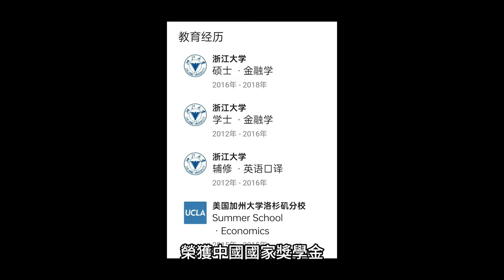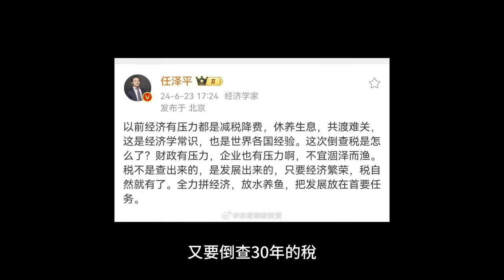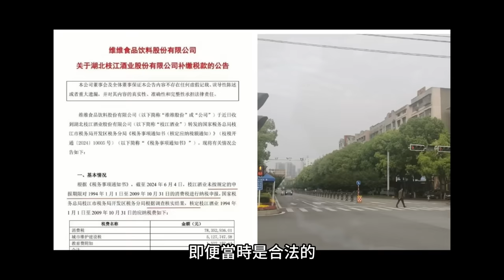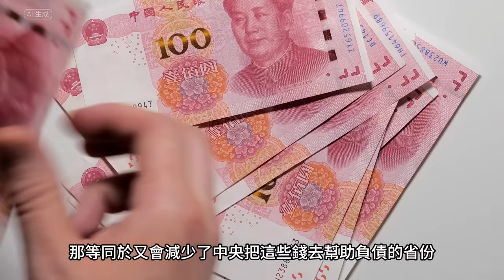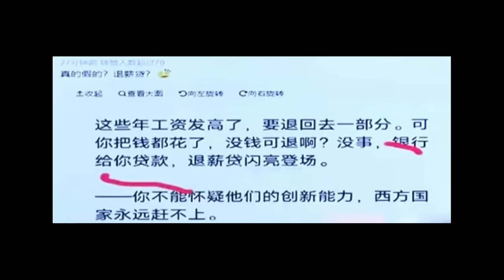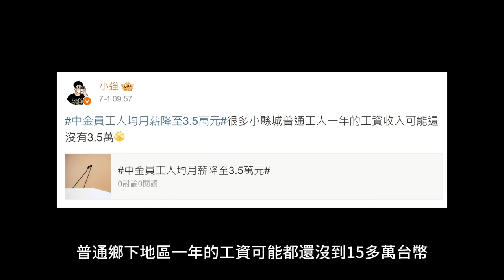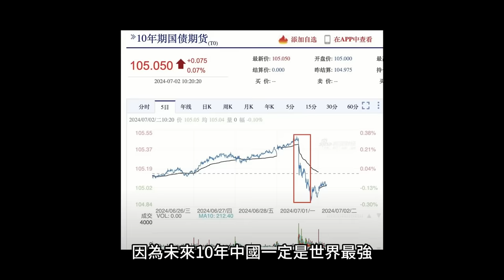30歲上海美女輕生…轟動中國！人生勝利組卻付費上班…降薪斷供背債千萬；台商慘死大陸…家產拿不回台灣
00:00-08:57 中金上海美女事件
08:57 台商遭中國設計慘死